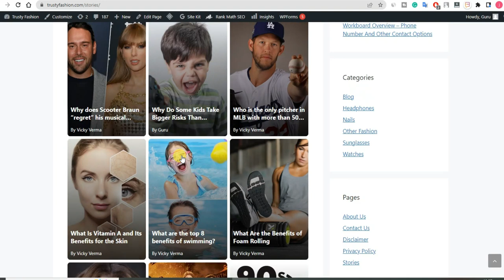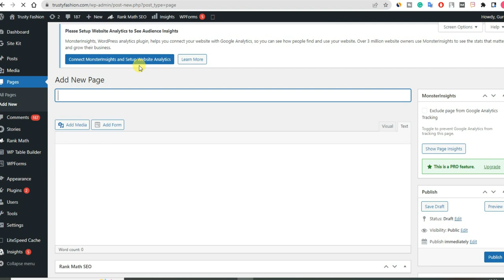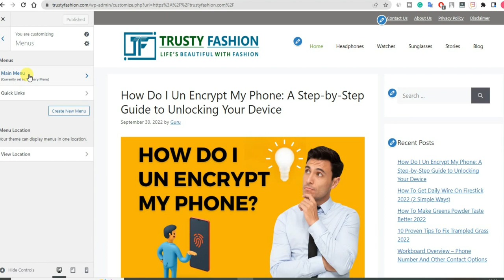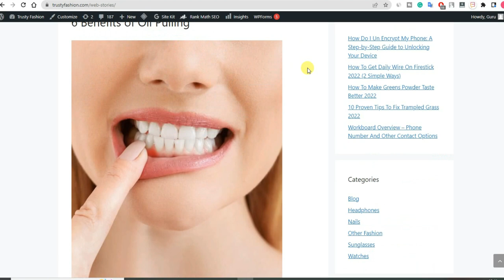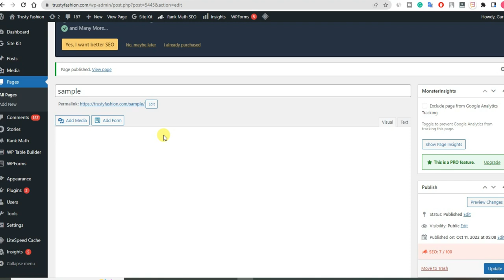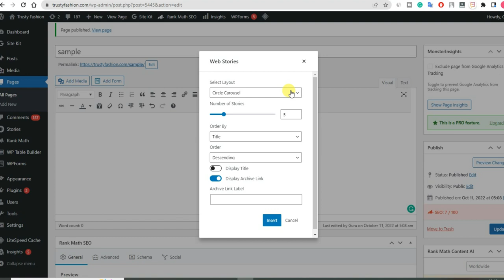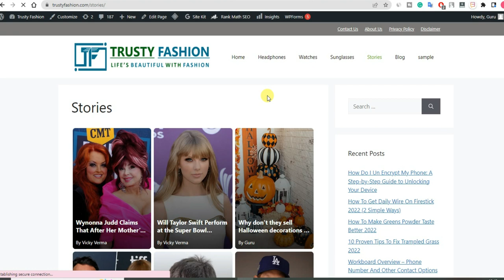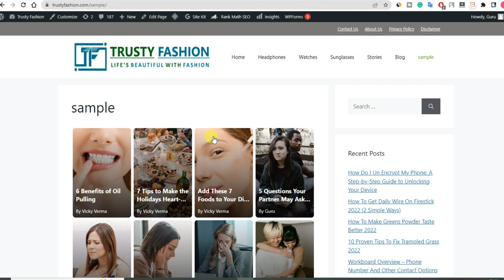How To Embed Web Stories In WordPress Website | Web Stories Ko Website Par Kaise Dikhayen | 2022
Embedding Web Stories in your site
The Web Stories Editor for WordPress makes it easy for you to create beautiful Web Stories, and the newly released version 1.5 provides capabilities that make it very easy to embed Web Stories into your site, including a versatile Web Stories block, integration of Web Stories into the theme customization process, and Integration with Classic Editor.